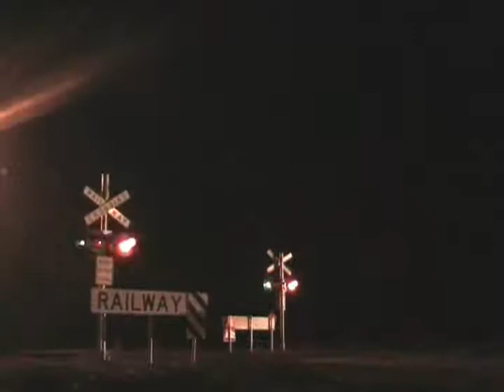QRN Locomotives at Pura Pura - Australian Trains, Victoria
Trains in Victoria - QRN at Pura Pura include 6007, LDP & CLP.

Pacific National:
Pacific National is Australia's largest private rail freight business. Operating in all states and the Northern Territory, Pacific National is a transport leader, delivering investment, innovation and growth in rail to provide the competitive answer for transport customers. Pacific National is fully owned by the Australian Stock Exchange listed entity Asciano.

QR National:
QR National is the largest rail freight haulage business in Australia by tonnes hauled transporting 260 million tonnes of coal and freight a year. It is the largest transporter of coal in Australia and the world's largest rail transporter of coal from mine to port for export markets.

SCT Logistics:
As Australia's largest private rail freight operator, SCT Logistics offers multi modal flexibility, together with the most efficient rail services in the country whichoffers intermodal services as well as maintaining its van freight handling concept, in addition to developing its own independent rail freight centres.

Genesee and Wyoming Australia:
Genesee and Wyoming Australia is an Australian rail freight operator based in Adelaide, South Australia. It is a 100 percent owned subsidiary of Genesee and Wyoming Inc based in the USA, and was formed in June 2006 to run the South Australian operations of the Australian Railroad Group (ARG) joint venture between Genesee and Wyoming Inc. and Wesfarmers following the dissolving of that joint venture (which also resulted in the Western Australian operations being acquired by QR National which is a wholly-owned subsidiary of Queensland Rail).
GWA operates trains on broad (1600 mm), narrow (1067 mm) and standard (1435 mm) gauges throughout South Australia, along with standard gauge freight trains in the Northern Territory for Freightlink as well as into Victoria and southern New South Wales.
 Major traffics include grain, steel, gypsum, and minerals over a 5,000 kilometre track network.

Indian Pacific:
Travelling between the Indian and Pacific oceans, this truly is one of the world's great train journeys.
Named after the two great oceans it joins and symbolised by the magnificent wedge-tailed eagle that so often soars above it, the mighty Indian Pacific traverses 4,352km (2,698 miles) between Perth, Adelaide and Sydney.

The Southern Sprit:
The Southern Spirit explores the sights and delights of Australia's southeast.
From Adelaide, Australia's wine capital and gateway to the Outback to the sophisticated southern city of Melbourne for a leisurely journey of up to 5 nights and 6 days to the final destination in sub-tropical Brisbane. Naturally if you'd prefer, the return route from Brisbane to Melbourne or Adelaide is equally impressive.

The Ghan:
The Ghan is a passenger train operating between Adelaide, Alice Springs, and Darwin on the Adelaide-Darwin railway in Australia. Operated by Great Southern Railway and with locomotives provided by Pacific National, the entire journey takes 48 hours to travel the 2,979 kilometres (1,852 miles) and around half that (24 hours) to the mid-point at Alice Springs. The service's name is an abbreviated version of its previous nickname The Afghan Express, unofficially bestowed on the "express passenger" service of the Commonwealth Railways in 1923, by one of its crews